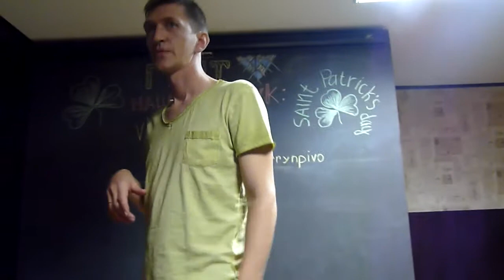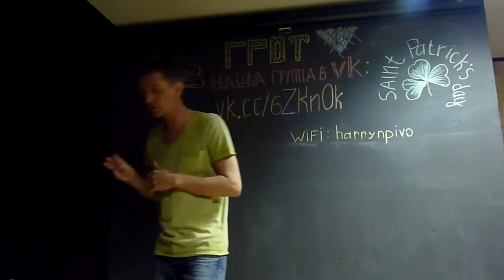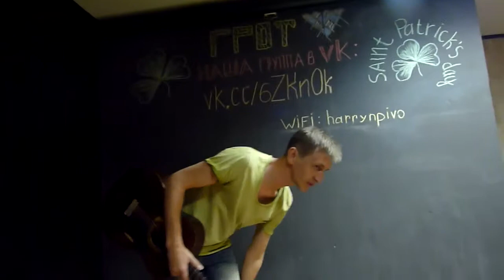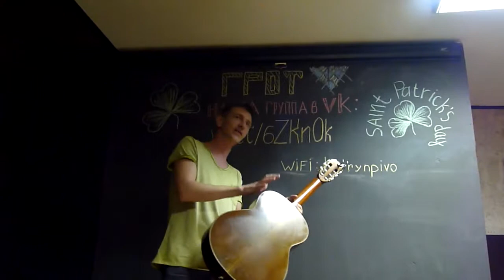Роман Филиппов, Белгород, бар "Грот", 20 апреля 2018, 1 отделение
Роман Филиппов - поэт, музыкант, представитель новой волны авторской песни. Один из тех людей, благодаря которым можно с уверенностью говорить , что жанр авторской песни живёт и дышит с нами одним воздухом.
Творчество Романа трудно описать в нескольких словах. Но главная его особенность - это слияние в каждой песне двух стихий: тонкой, самобытной музыкальной ткани и наполненного смыслами текста.